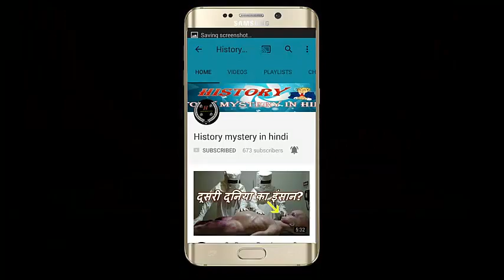दुनिया के 5 सबसे खतरनाक सड़क, भूलकर भी जाने की मत सोचना 5 Roads You Would Never Want to Drive !!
Many people are very happy to drive. They often go to their car to travel far and wide, but some roads in the world are very dangerous and driving there is not free from danger. Despite being so dangerous, the trains are still moving around here. Let's know about these roads
The top 5 most dangerous roads in the world will test the driving skills and courage of even the best drivers. Check out the world's 5 most dangerous roads. Whether it's hairpin bends, sheer mountain drops or roads through war zones, following are 5 most dangerous roads around the world

1. north yungas road
2. james dalton highway alaska
3. atlantic ocean road ( atlanterhavsveien )
4. eshima ohashi bridge
5. stelvio pass